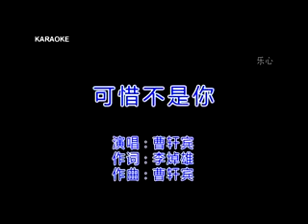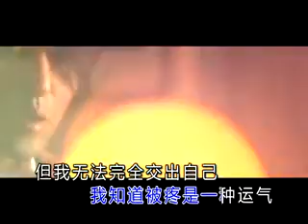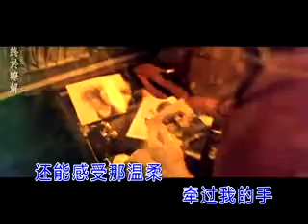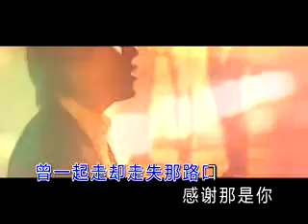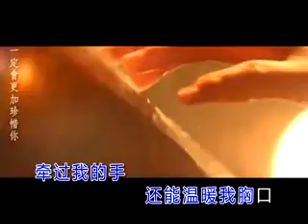可惜不是你 （朗诵） baofeng